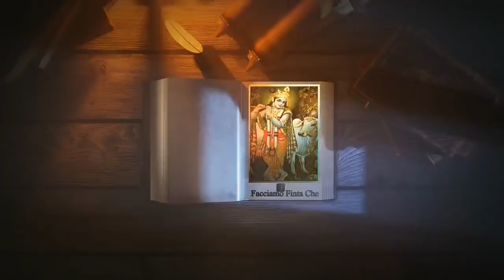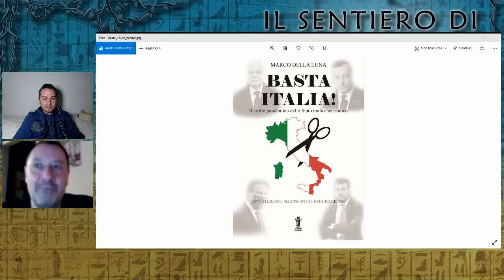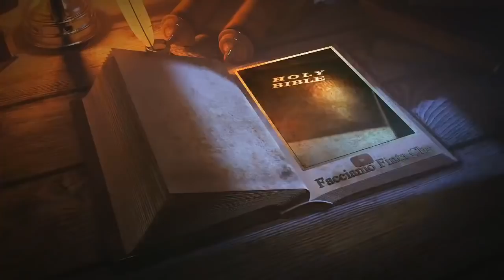GLI INGANNI I CRIMINI DEL RISORGIMENTO con NICOLA BIZZI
Torna l'appuntamento tanto atteso con il grande Nicola Bizzi, per la rubrica "il sentiero di Atlantide", nel quale ci parlerà del Risorgimento italiano e di alcuni suoi retroscena poco conosciuti.

Link per trovare l'intera collana di libri di "Edizioni FacciamoFintaChe":